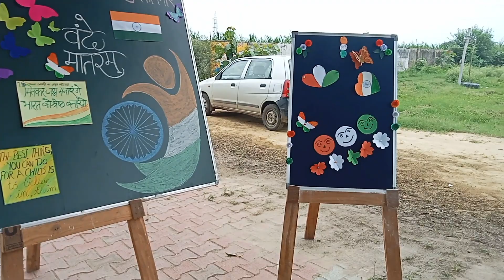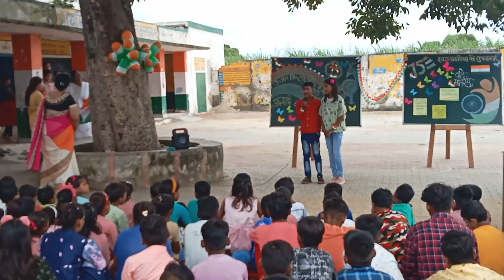HAPPY INDEPENDENCE DAY 🧡🤍💚PR BHUT ACHA PROGRAM ( TANDA) ASM VLOGS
Suggested Keyword*
my first viral tiktok katie feeney
my first vlog my first vlog today